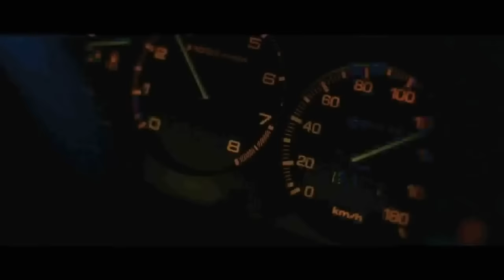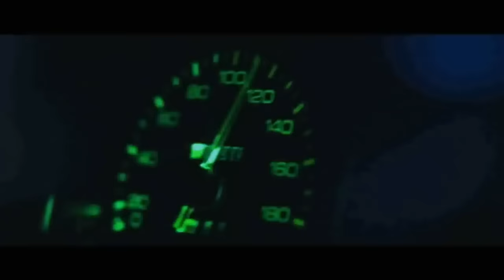Initial D Movie: Final Battle (Takumi vs Ryosuke vs Kyoichi) [Eurobeat]